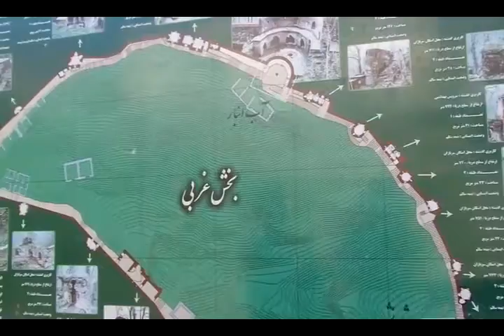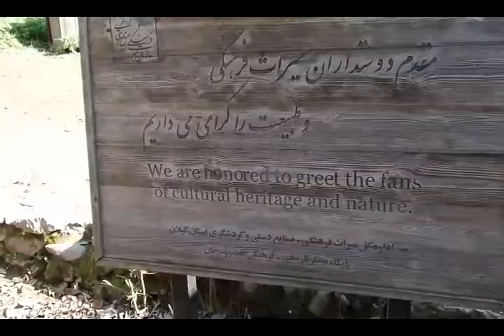Север Ирана. Крепость Рудхан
Некоторые проводят свое свободное время на лоне природы, а другие предпочитают посещать исторические и древние места, узнавая много интересного о них. Однако иногда природа сливается с историей, очаровывая обе группы людей. Одним из таких мест и был замок Калех Рудхан в провинции Гилан на севере Ирана.

Сложность маршрута зависит от погодных условий, он может быть весенним и приятным, может быть дождливым и очень скользким и трудным.

И в любом случае это будет запоминающееся и незабываемое путешествие.